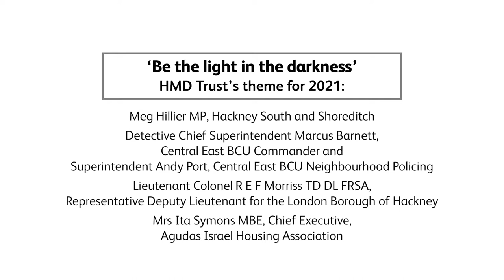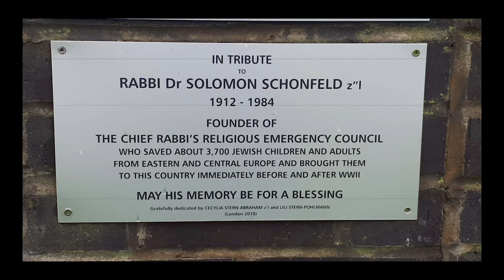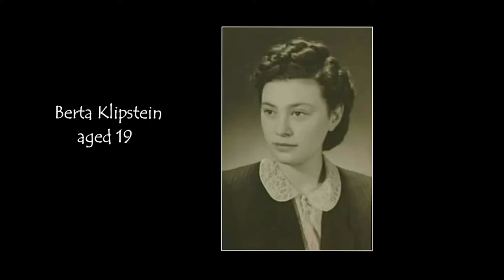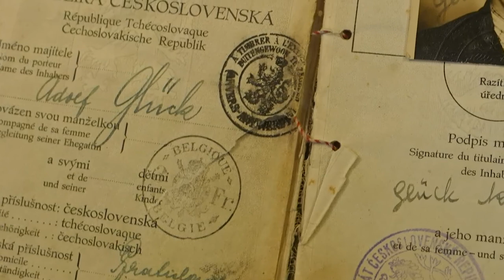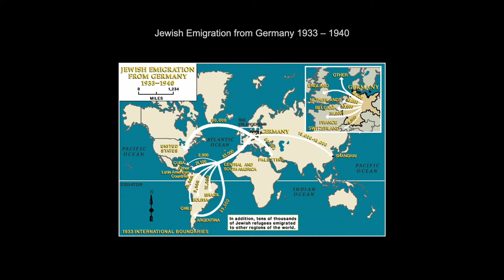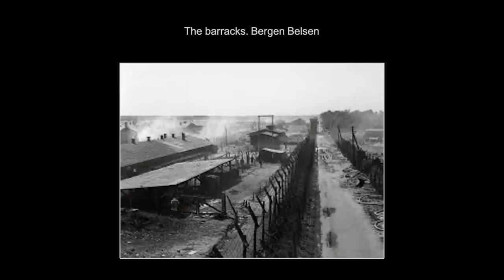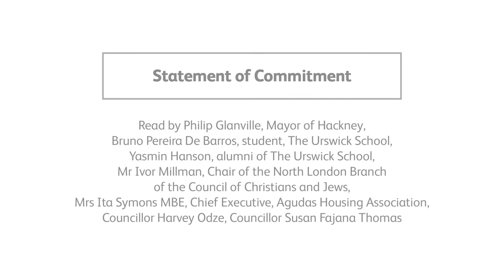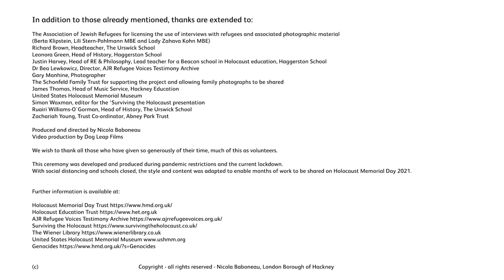Holocaust Memorial Day Hackney Ceremony 2021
Holocaust Memorial Day is the International Day of Remembrance for the victims of the Holocaust and other genocides.

On January 27 2021, we remembered the millions of people killed under Nazi Persecution and in the subsequent genocides in Cambodia, Rwanda, Bosnia and Darfur.

The theme for HMD 2021 was ‘Be the light in the darkness’. The ceremony included music, presentations and personal recollections based on unique insights into those who have endured.

Please note: The previous version of this video had 1,176 viewings.